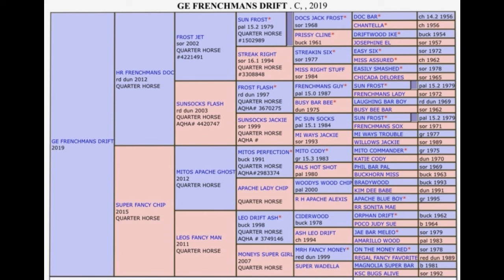GE Frenchmans Drift - Cataloged to the 8/2/21 Kalona Special Horse & Tack Sale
GE Frenchmans Drift is cataloged to the Monday, August 2nd, 2021 - Kalona Special Horse & Tack Sale - Kalona Sales Barn - Kalona, Iowa.